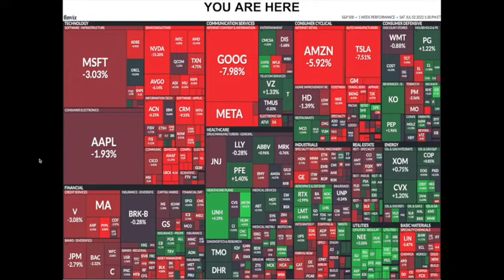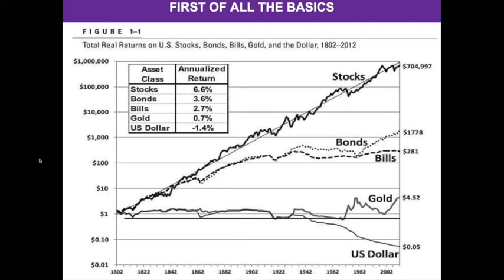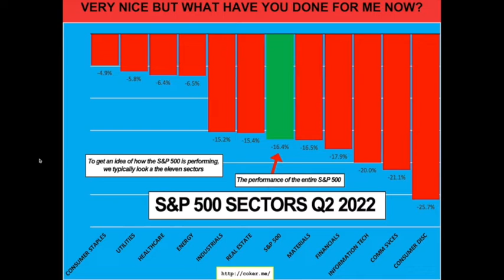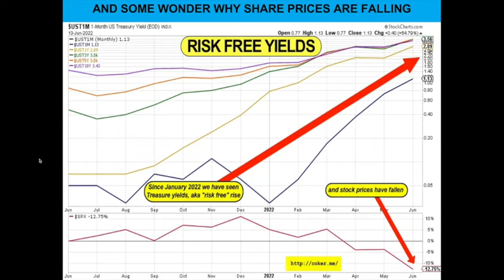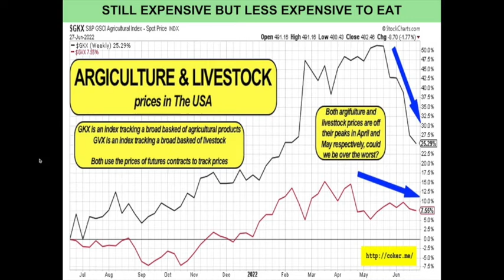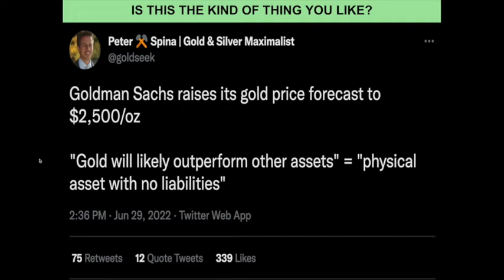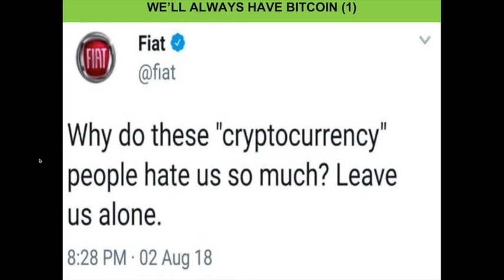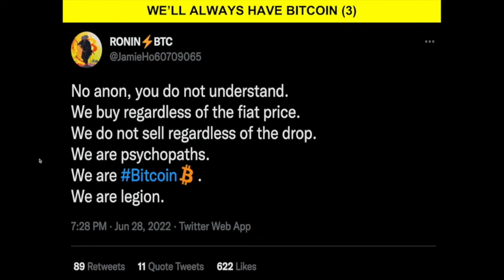Talking About Finance, July 2nd, 2022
And tonight we’re talking about the basics (back to school!), looking at S&P 500 sector level returns (painful), wonder why stock prices are falling (its interest rates stupid!), see some data showing inflation is falling (still painfully high though), a bullish gold price prediction from Goldman Sachs (yeh baby!), and take not one, not two, not three but four looks at Bitcoin.

We’ll always have Bitcoin.